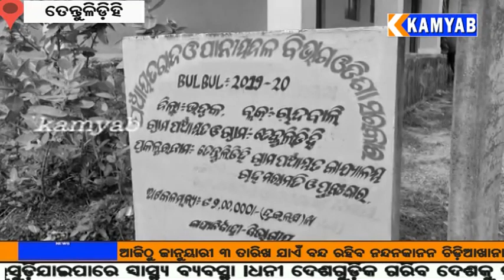kamyab tv#ମୋ ପଞ୍ଚାୟତ#ତେନ୍ତୁଳିଡ଼ିହି ଗ୍ରାମପଞ୍ଚାୟତ